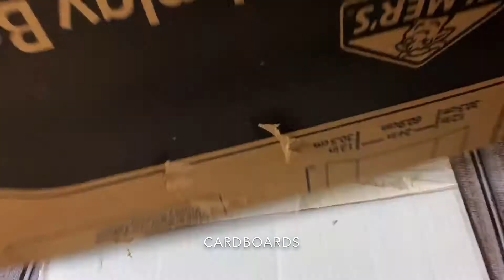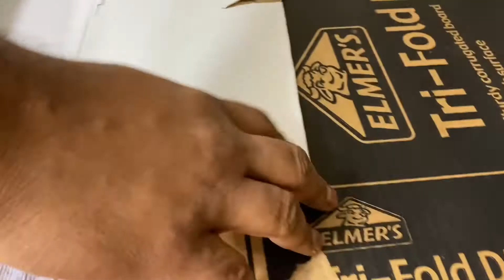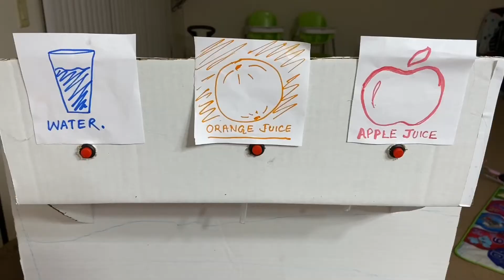Very Simple DIY Electronic Juice Machine | Fun learning with Kids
In this video we are creating a electronic juice dispenser for kids. We are using some mini pumps and water bottles to make this machine. A quick way to make a machine at home for kids and parties. This can also be used as a water dispenser or soda pop machine.